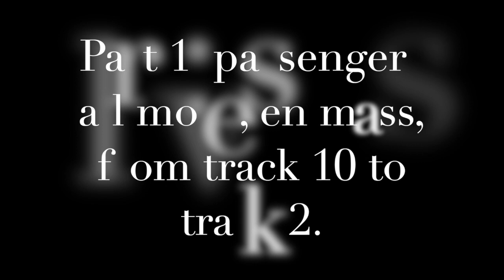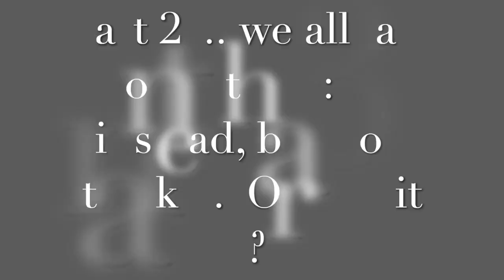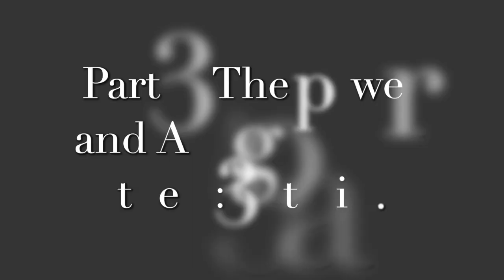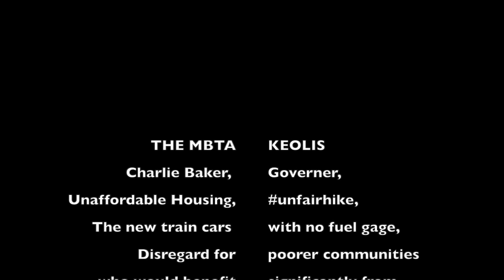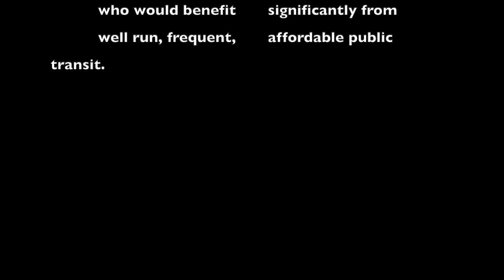Haverhill Line, July 9, 2019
Service on the MBTA Commuter rail sure has improved since the unfairhikes ! Join me to experience a classic Tuesday adventure on the Haverhill line.